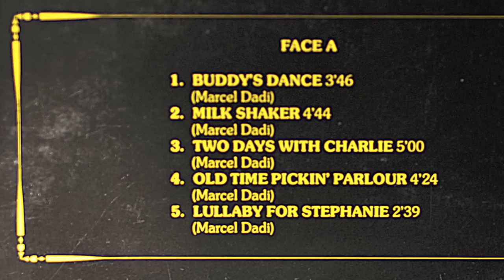Old time pickin' parlour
Un morceau d'une sonorité  très Jazz en technique finger picking, c'est l'exploit réalisé par Marcel DADI.
je le joue ici sur une Adamas C08, la difficulté de cette pièce impose un réglage parfait du manche.